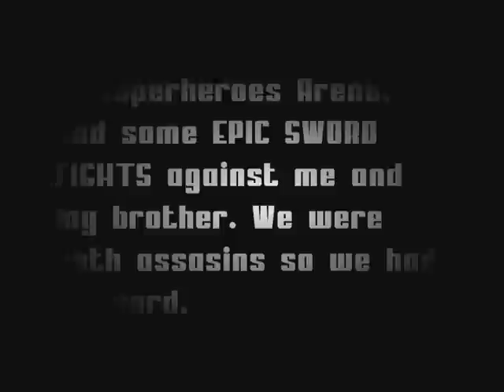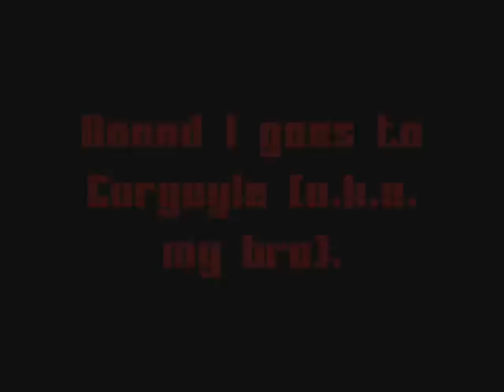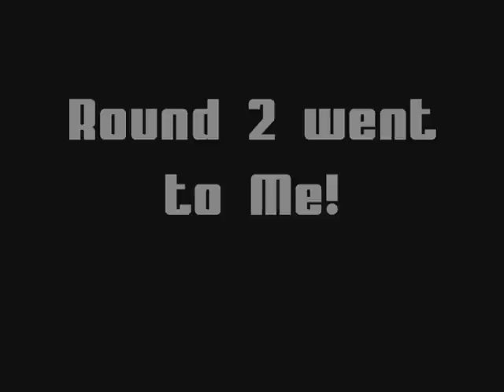OpenArena Gameplay: Superheroes Arena SWORD FIGHT -with download links included!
Me an my bro had an EPIC SWORD FIGHT with the game superheroes arena.

OpenArena
OpenArena is a Free Open content package for the id tech3 GPL source code package. But why is it a game? Well you see one of the great side effects of making content for a bunch of source code out there is that it becomes a playable game itself. This opens more opportunity for FUN to the end user because they have another option to play a game that you couldn't play without the data because now there is data made for it. And since this data created is also FREE, it's very redistributable. Meaning more people can play it with little effort on obtaining it. This is A Good Thing.

The gameplay is identical to the game it's based on so fans of that other game should feel at home here. We do not intend to change the physics of the game. If you feel there is a change of physics of input smoothness, you can blame the ioquake3 team, not us; we just make MD3s and TGAs, compile the code and put it out there.

OpenArena requires actual hardware accellerated OpenGL hardware. This doesn't require DirectX. The minimum line for a video card to run the game is a 3DFX Voodoo2 8MB. No ATI Rage cards.

It can run on Linux, Mac OS X, and all 32-bit flavors of Windows that I know of (that supports OpenGL. This includes Windows 95). If you can run "one of those other 3d shooters" you can probably run OpenArena.

You can run/play it on processors as slow as a Pentium 90MHz with 32MB of RAM, but it is recommended for at least a PII 233MHz processor, with at least 96MB of RAM, for any playability. This game is MORE DETAILED than that other one.

WARNING: OpenArena contains Mature Content, such as a lot of blood and guts that stain the level with animation and sound accompanying it, and some characters wear next to nothing (but no nudity), like Angelyss/Dark wears the thinnest exotic/erotic slingshot 'swim'suit you can think of (she also has large breasts that are animated and bounce from every motion). Arachna has only her own hair covering her dignity and Neko is covered in fur and nothing else, for example. There is also swearing when you play the game, play with the game, and play with friends on the game. This game is not intended for kids and children. If you want a game for kids you will want to play SDL Sopwith but it is just as fun and contains no objectionable materials! It's a fun game too. You can also run it on almost any computer.

OpenArena may or may not be right for you. You can browse the media section but unfortunately that doesn't depict the motion of the game as well as it should. It's a fast moving game where reflexes are key.

Superheroes Arena
This modification gives the player the opportunity of being a superhero, possessing the powers that a superhero has.

There are about 60 powers, 10 weapons and 7 classes to choose from, giving the player a huge choice of combinations.

More special effects than you have seen in any other mod!